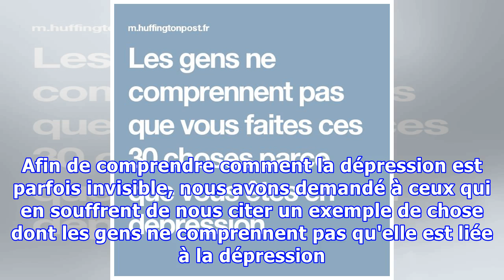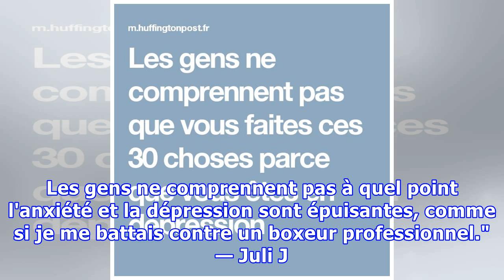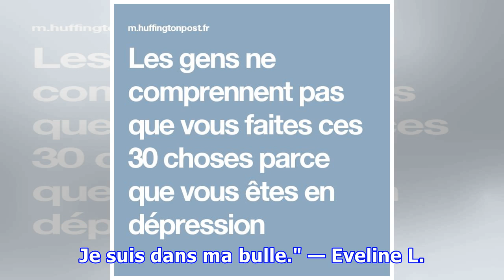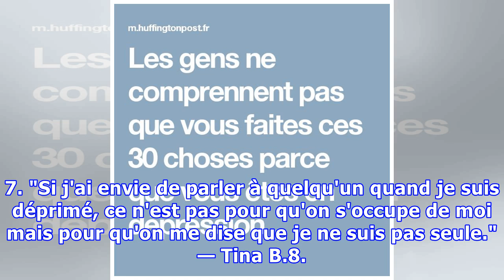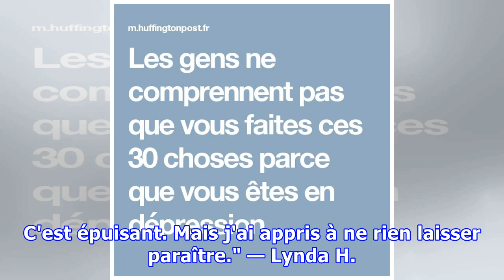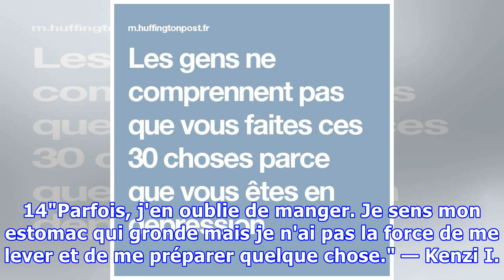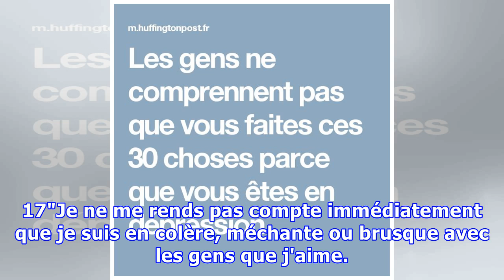Les gens ne comprennent pas que vous faites ces 30 choses parce que vous êtes en dépression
Rire de peur d'être obligée d'en pleurer. C'est la triste vérité. Bien que la plupart des gens associent la dépression avec une grande tristesse, il faut sans doute l'avoir vécue pour comprendre que cela va bien au-delà. La dépression s'exprime de bien des manières, plus ou moins évidentes. Certains...